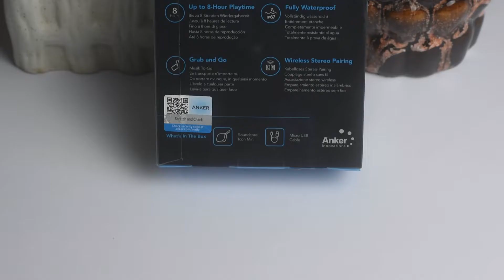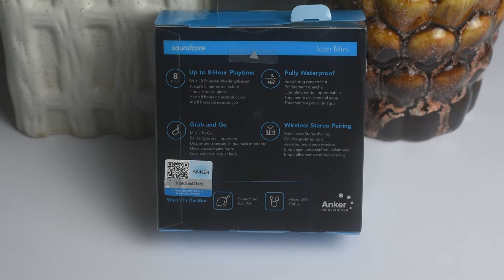Soundcore icon mini Detailed Review ! लाजवाब Audio परफॉरमेंस ! Soundcore Icon Mini Bluetooth Speaker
Hello Everyone आज के इस Video में  हम  Soundcore Icon Mini Waterproof Bluetooth Speaker  का Detailed Review कर रहे है जो की एक best  Budget Range Wireless Speaker  है.जानेगे की इसकी Specifications क्या है और इसकी  Build Quality कैसी है.इसकी audio की performance कैसा है।
Soundcore Icon Mini Waterproof Bluetooth Speaker.

-: My Tools & Gears which I am Using for Creating Videos :-
1. Nikon D5600 DSLR Camera
2. Nikkor 50mm Prime DSLR Camera Lense
3. Boya Omni directional Wired Microphone
4. Simpex Softbox Lighting Kit
5. Sirui Monopod
6. Sirui Fluid head

Soundcore Icon Mini Review.
Soundcore Icon Mini Wireless Speaker Detailed Review.
Soundcore Icon Mini Waterproof Bluetooth Speaker Review.
Soundcore Icon Mini Wireless Speaker Price.
Soundcore Icon Mini Bluetooth Speaker Review.
Soundcore Icon Mini.
Soundcore Anker Icon Mini.
Soundcore Anker Icon Mini Review.
Anker Soundcore Icon Mini Review.
Soundcore Icon Mini Bluetooth Speaker Review in Hindi.
Soundcore Icon Mini Review इन Hindi.